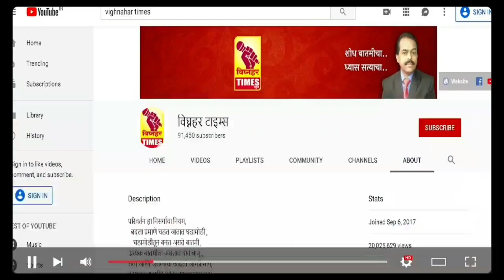आळेफाटा कांदा लिलाव।दिनांक 9/8/2022 रोजी पहा काय मिळाला बाजारभाव?